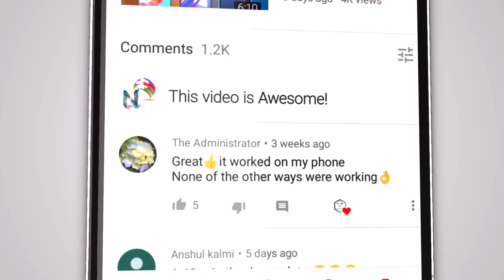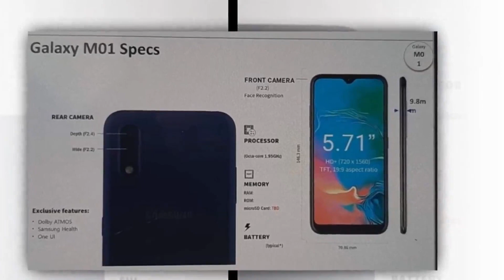Top 3 Best Smartphone Under 7000 | 2020 October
Realme Links :

Realme C12
Realme C3

Samsung links :
Samsung M21
Samsung Galaxy S10 Plus

Vivo U10
My Gadget :